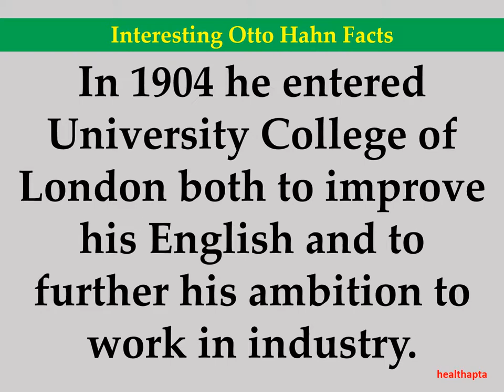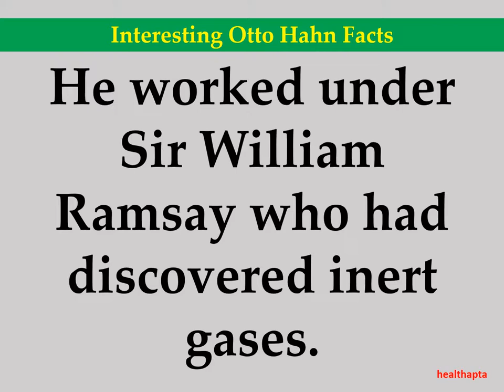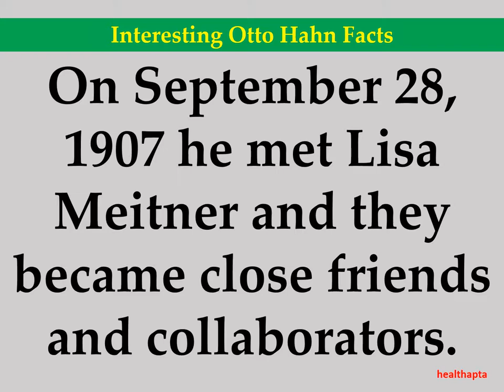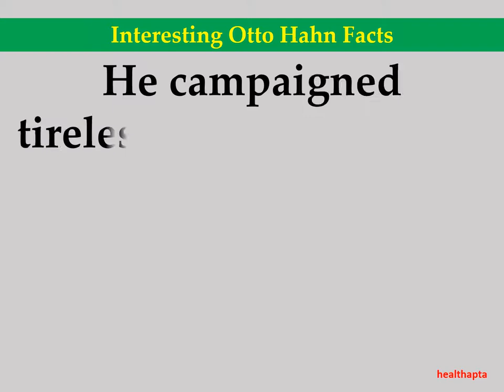Interesting Otto Hahn Facts